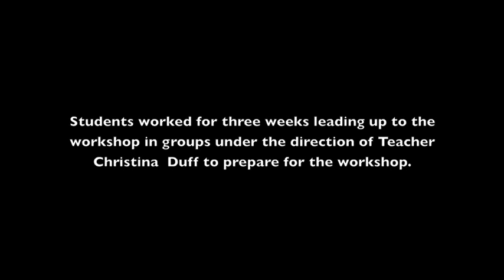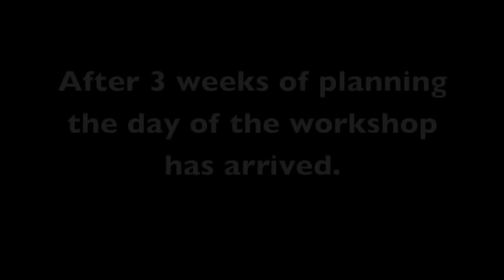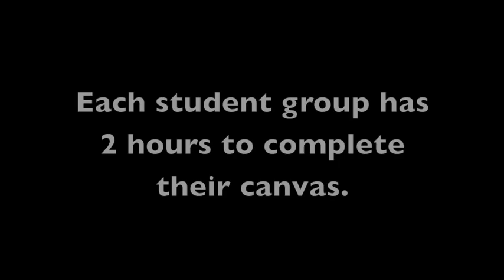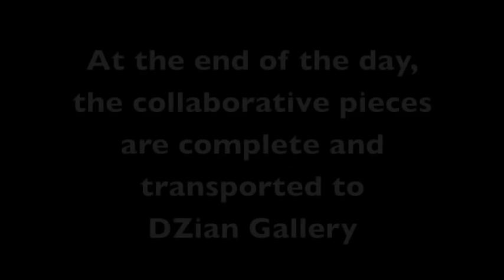Master Class with Artist Hessam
Worcester Academy art students had the opportunity to collaborate with one of the art world's most collectible and best-known contemporary artists, Hessam Abrishami.  Known simply as "Hessam," the Iranian-born artist lead a two-hour master class on Friday, April 23.